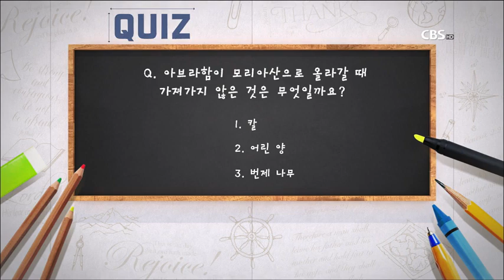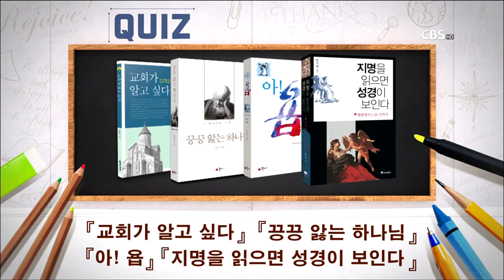요한계시록 7강 신우인 목사 "버가모 교회에 보내는 말씀"｜CBS 성서학당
요한계시록 7강 신우인 목사
"버가모 교회에 보내는 말씀"
본문) 요한계시록 2:12-17
성경공부는 CBS 성서학당